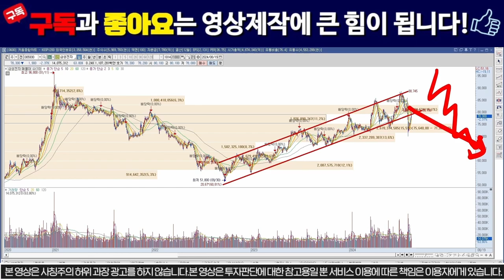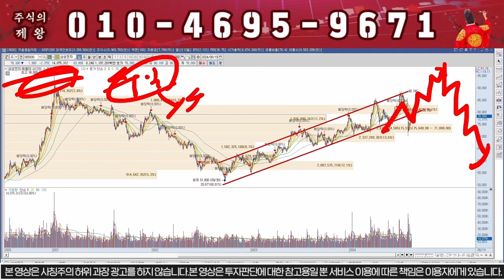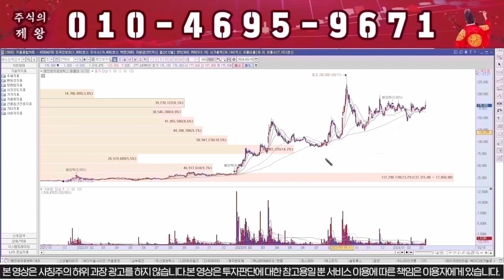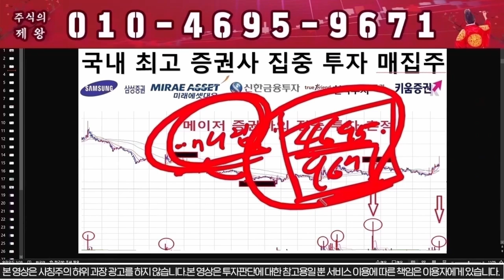[삼성전자 주가 전망] 다음주 "이가격" 무조건 전량매도!!!